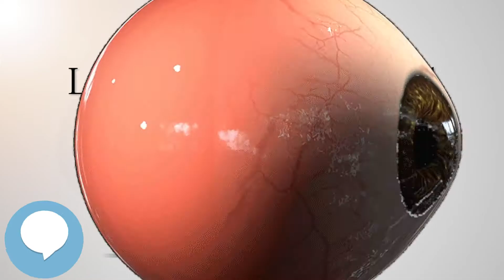Latanoprost or timolol (Your EYEBALLS) 👁️👁️💉😳💊🔊💯✅